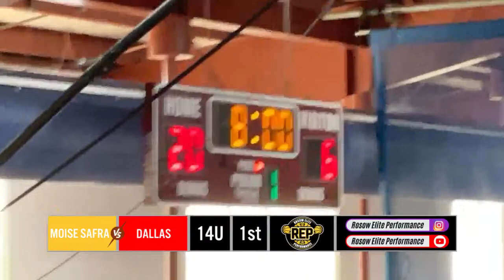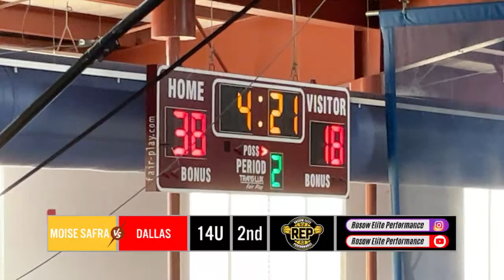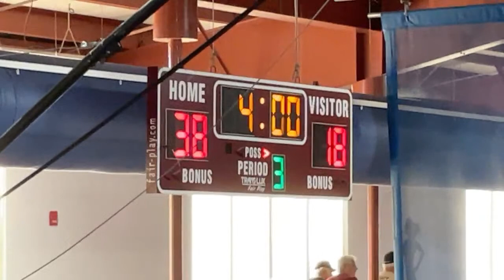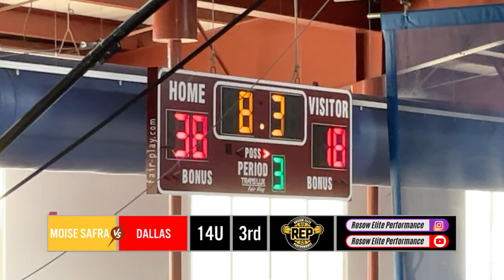Moise Safra vs. Dallas 14U